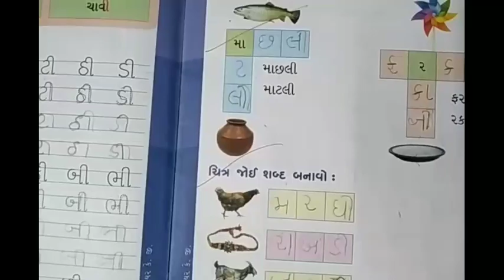UNNATI School STD HKG Sub Gujarati કી વાળો કક્કો અને ચિત્ર જોઈ શબ્દ લખો